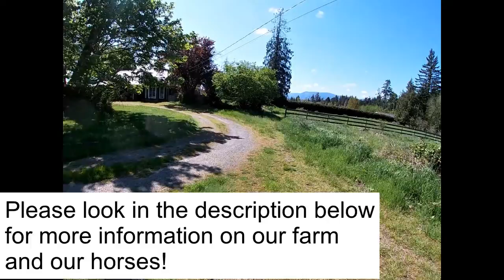Valley View Farms Virtual Tour!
PLEASE NO MEAN COMMENTS! LET US KEEP THIS POSITIVE! IF ANYONE HAS ANY QUESTIONS DO NOT HESITATE TO ASK DOWN BELOW! Hi everyone! Please join me on my journey to the World's Championship Horse Show! My name is Ashley and I am an American Saddlebred trainer in Canada! I am a professional horse groom and trainer from Canada. Over my 20+ years of experience I have had the privilage of working with and learning from some of the world's top American Saddlebred trainers and grooms! I am here to show how we train some of our horses in Canada. I am also doing these videos in order to hopefully allow our clients to to keep updated on their favorite lesson or training horses!